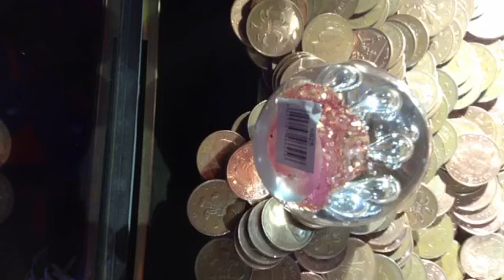Arcade journey bad candy crane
Today I am at the arcade so I have made a new video for you guys. There was a bad candy crane and lots more. :)